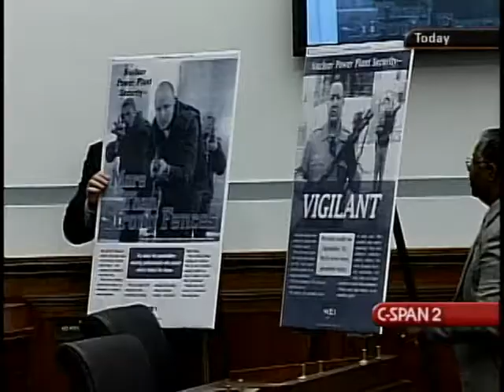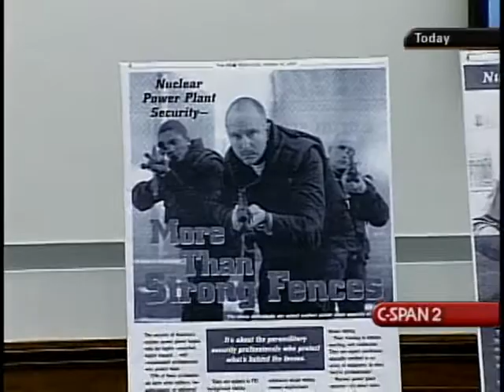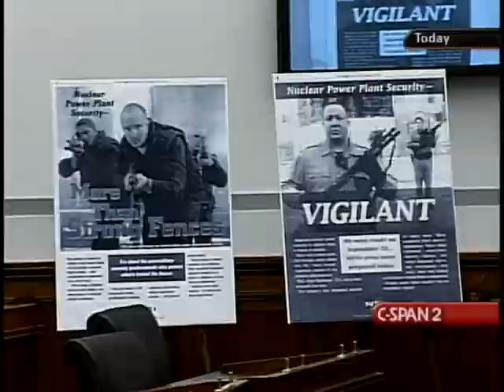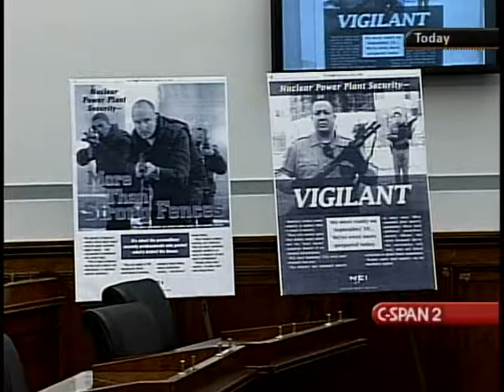Terrorism and Nuclear Power Security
Terrorism and Nuclear Power Security - House Oversight Committee - 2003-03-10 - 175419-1-DVD - House Committee Government Reform and Oversight. Subcommittee on National Security, Veterans Affairs, and International Relations.  Witnesses testified about nuclear power plant safety and security and the potential for terrorist attacks on nuclear facilities. Among the issues they addressed were access to power plants, various forms of potential attacks, built-in security measures, and emergency preparedness.   Filmed by C-SPAN. Non-commercial use only.